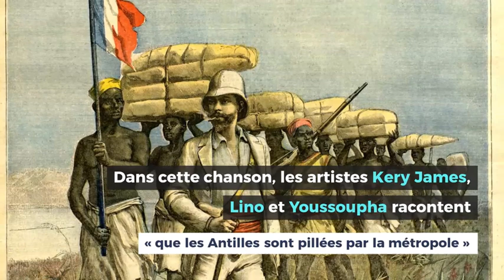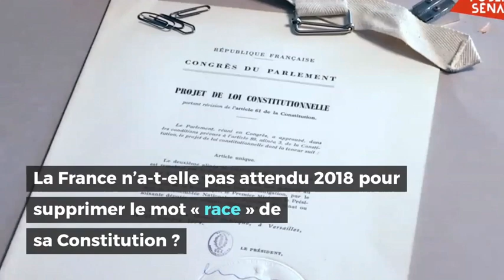Faut-il vraiment brûler "les bouquins de Fernand Nathan" ?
Teaser d'introduction pour le chapitre "Métropole et colonies" (Histoire - Première).

Plus d'infos sur Histocophiles.com